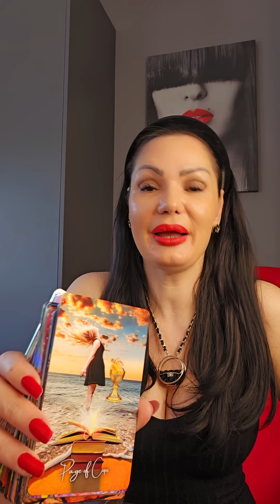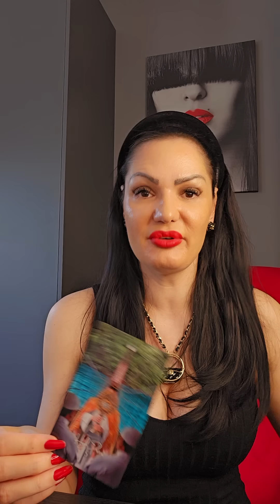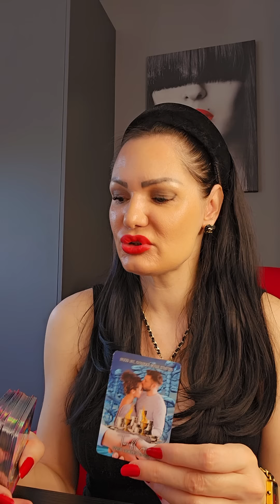RIBA Auu, ovoj sreci nema kraja!!!✨️🐬🐬✨️ 24.6.-30.6. nedeljno tarot citanje